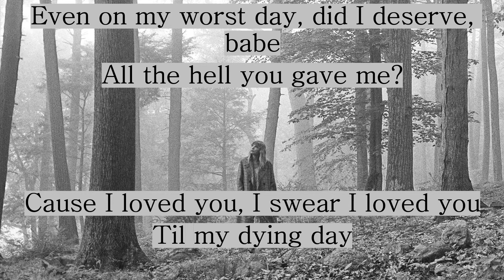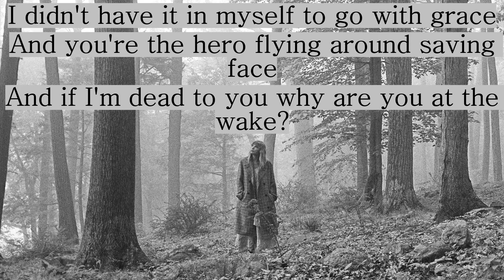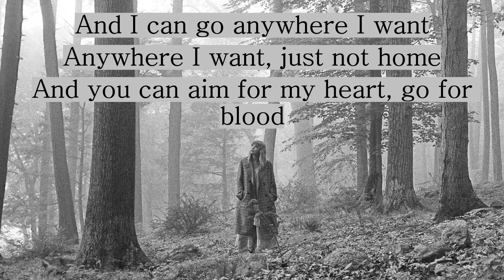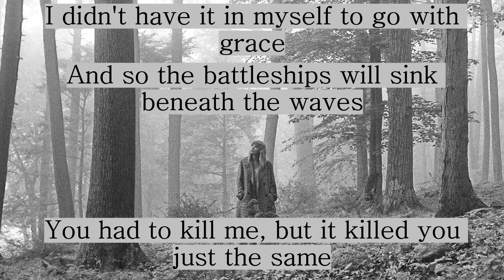MY TEARS RICOCHET - Taylor Swift (Lyrics)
ALBUM- FOLKLORE

"My tears ricochet"

Nos reunimos aquí, nos alineamos y lloramos en una habitación iluminada por el sol
Y si estoy en llamas, tú también estarás hecho cenizas
Incluso en mi peor día, ¿me lo merecía? babe
Todo el infierno que me diste
Porque te amé, juro que te amé
Hasta el día de mi muerte

No estaba en mí ir con gracia
Y tú eres el héroe volando, haciéndote el inocente
Y si estoy muerta para ti, ¿Por qué estás en el funeral?
Maldiciendo mi nombre, deseando que me hubiera quedado
Mira cómo rebotan mis lágrimas

Recolectamos piedras, sin saber nunca lo que significarán
Algunas para lanzar, otras para hacer un anillo de diamante
Sabes que no quería tener que perseguirte
Pero qué escena tan fantasmal
Usas las mismas joyas que te di
Mientras me entierras

Porque cuando peleaba, solías decirme que era valiente

Y puedo ir a donde quiera
A donde yo quiera, solo que no a casa
Y puedes apuntar a mi corazón, ve por sangre
Pero igual me extrañarías en tus huesos
Y todavía te hablo (cuando estoy gritando al cielo)
Y cuando no puedes dormir por la noche (escuchas mis canciones de cuna robadas)

Y entonces los barcos de guerra se hundirían bajo las olas
Tuviste que matarme, pero te mato de la mima manera
Te convertiste en tus peores miedos
Y estás evadiendo la culpa, emborrachándote por el dolor
Apartando los buenos años
Y estás maldiciendo mi nombre, deseando que me hubiera quedado
Mira cómo rebotan mis lagrimas